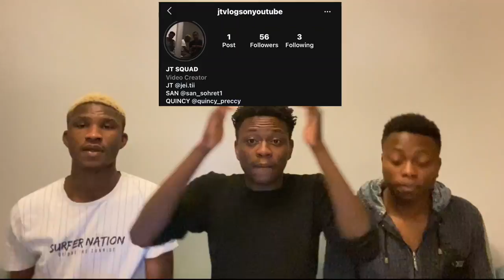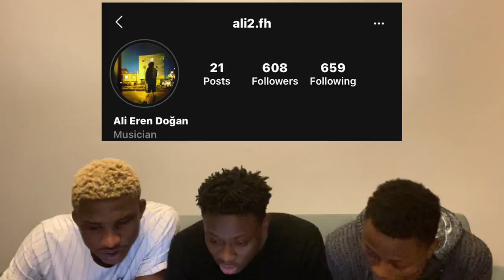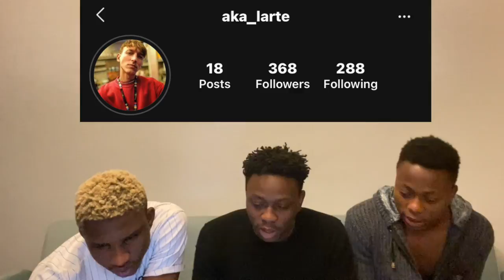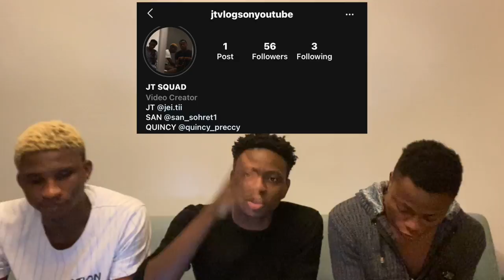YETENEĞİNİZ VAR MI? DO YOU HAVE A TALENT? (EPISODE 4)